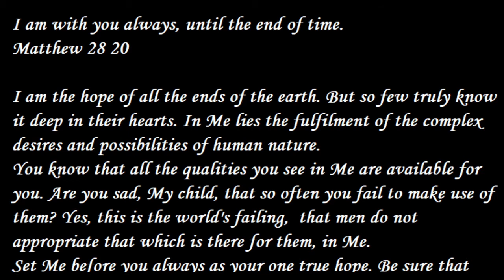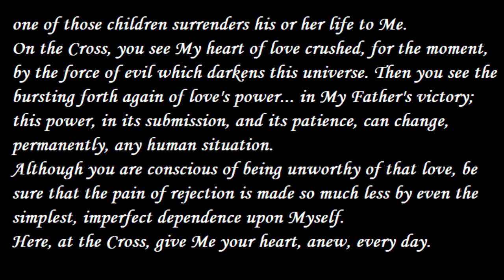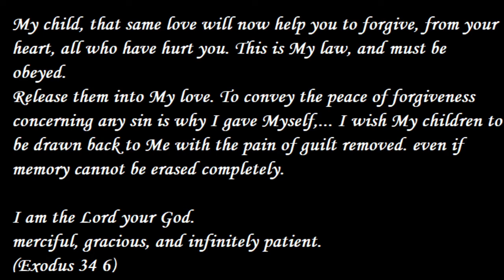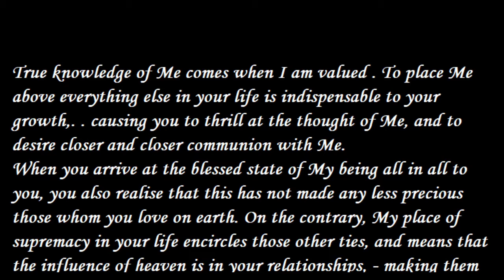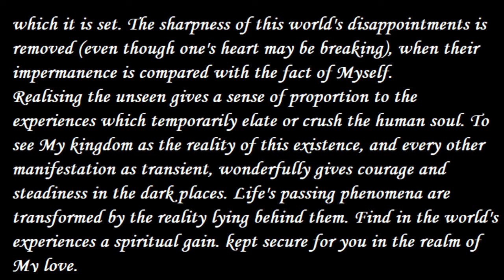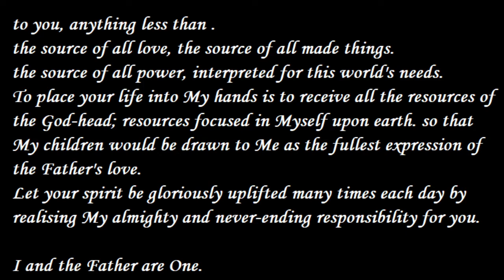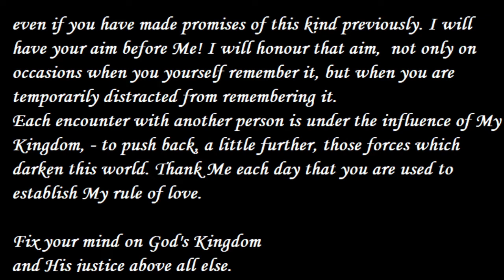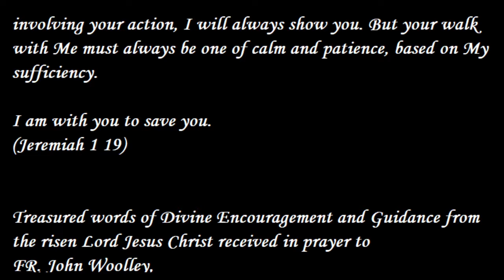I am with you always, Matthew 28.20. Teachings of Jesus Christ given in prayer to Fr. John Woolley.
I AM WITH YOU Treasured words of divine inspiration for everyone as given to Fr. John Woolley

From all over the world come messages of appreciation about these words of divine encouragement and guidance from the risen Lord Jesus Christ through His Holy Spirit... words received in prayer-times by Father John Woolley, former British hospital chaplain. With the words came a promise by our Lord that there would be a wonderful spread of His word - a promise now being marvellously realised. Am With You" offers unique help for the often-difficult Christian road, and is an essential companion for times of prayer and Bible study. These words unfailingly bring a sense of God's nearness; they bring tranquility, and they wonderfully strengthen. Church leaders, and so many readers (of all Christian denominations) speak, constantly, of being uplifted and inspired by this little book ... often in a life-changing way May the Lord Jesus Christ speak to your heart, repeatedly, through His words in this book. May He greatly bless you, and each day draw you closer to Himself.